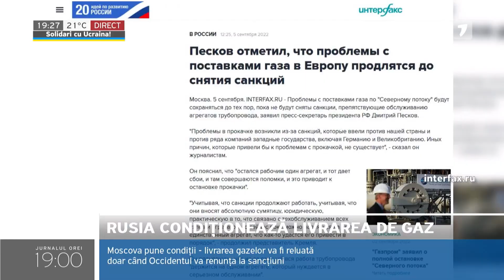Moscova pune condiții - livrarea gazelor va fi reluată doar când Occidentul va renunța la sancțiuni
Moscova pune condiții - livrarea gazelor va fi reluată doar când Occidentul va renunța la sancțiuni. Reuters scrie că prețurile gazelor europene au crescut astăzi cu până la 30%, după ce Rusia a declarat că una dintre principalele conducte de aprovizionare cu gaze către Europa va rămâne închisă pe termen nelimitat. Miniştrii energiei din spațiul comunitar se vor întruni pe 9 septembrie, într-o reuniune extraordinară, pentru a discuta situaţia.